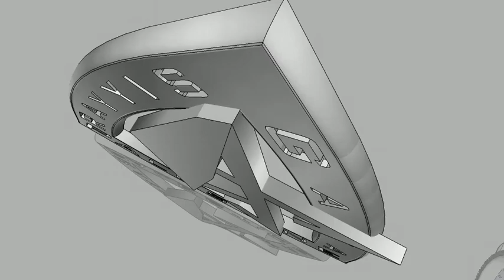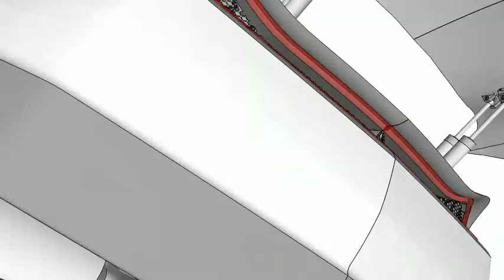HOT ROD CONCEPT No.5,7 show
Designed By Eng. Hamid Rayyis.